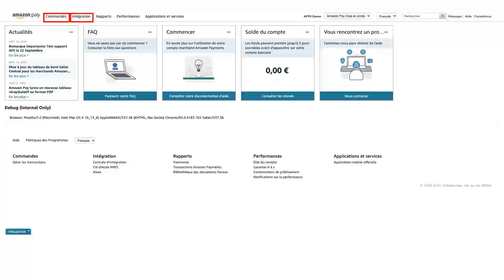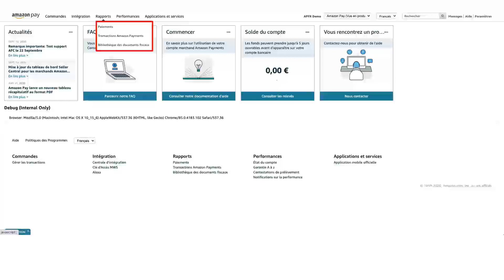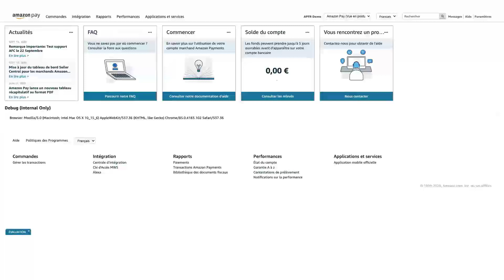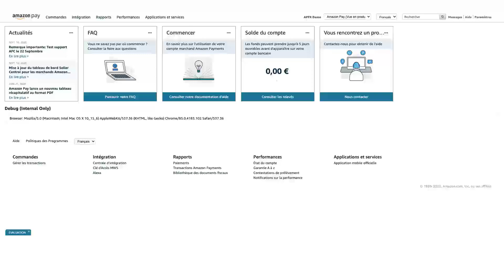Présentation de Seller Central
Seller Central est l'endroit depuis lequel vous pouvez gérer votre compte marchand Amazon Pay. Dans cette vidéo nous vous présenterons votre compte marchand Amazon Pay dans Seller Central, et vous aiderons à comprendre ses principales fonctions.